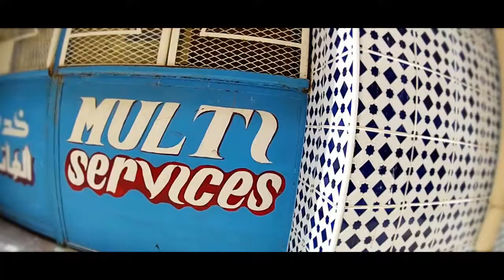Nedroma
Algerie 2013

Filmed by MoRa